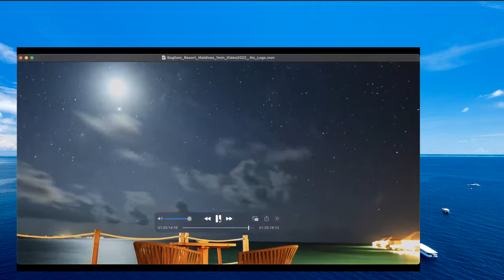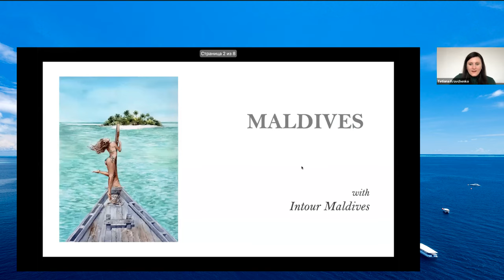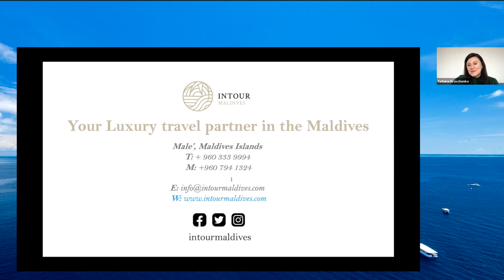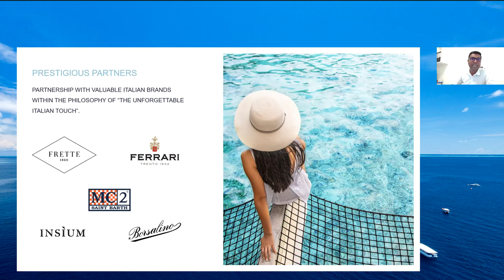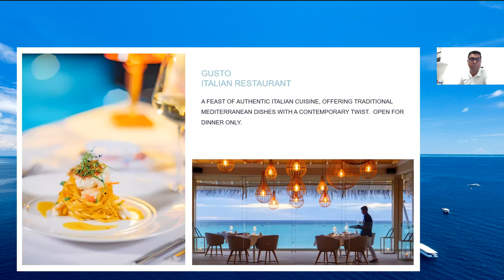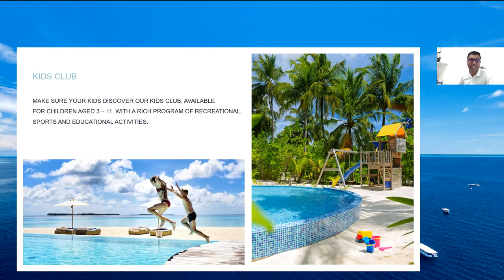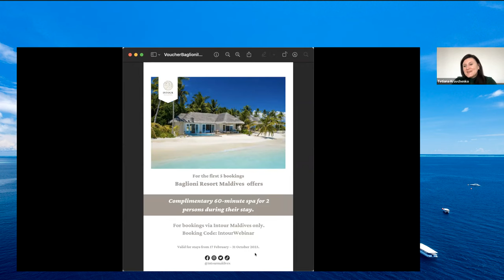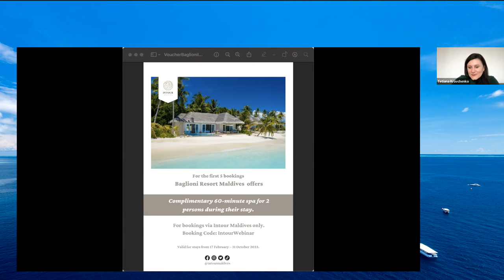Baglioni Resort Maldives 5* - Paradise with Italian Grace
During this webinar:
• you will learn the latest news from Maldives destination
• you will receive complete information about Baglioni Resort Maldives
This resort is a paradise with Italian grace. Lose yourself in the vastness of the Indian Ocean and find yourself again, luxuriating blissfully under a palm tree. This is just one of the unique experiences that await you at the Baglioni Resort Maldives. Dreamily resplendent on the island of Maagau in Dhaalu atoll, this remarkable resort is awash with tropical natural beauty.
Presenters:
Kravchenko Tetiana, Business Development Director Ukraine & CEE
Fawaz Ibrahim, Sales & Marketing Director